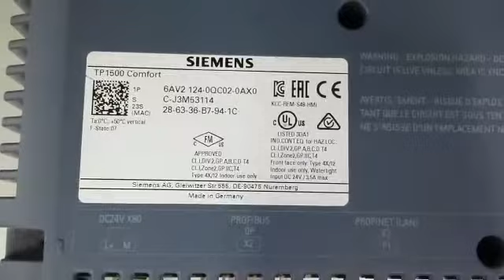Siemens SIMATIC HMI TP1500 6AV2124-0QC02-0AX0 Comfort HMI Repairs at Dynamics Circuit (S) Pte. Ltd.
Siemens SIMATIC HMI TP1500 Comfort 6AV2124-0QC02-0AX0, Comfort Panel, touch operation, 15" widescreen TFT display, 16 million colors,

Dynamics Circuit (S) Pte. Ltd. provides an OEM level of service and repair at a competitive price. Not only will your instruments undergo the highest quality inspection and calibration, we will also carefully assess your equipment in need of repair.

ISO 9001:2015 Certified Company and ISO/IEC 17025 accredited LAB, Authorized by many leading OEM’s, such as Megger, ISA Test, Phenix Technologies, Lenze, B&K Precisions, SKF Bakers and Many More.

Talk to Us, The Expert!

15 Yishun Industrial Street 1, #09-28 Win 5,
Singapore 768091.